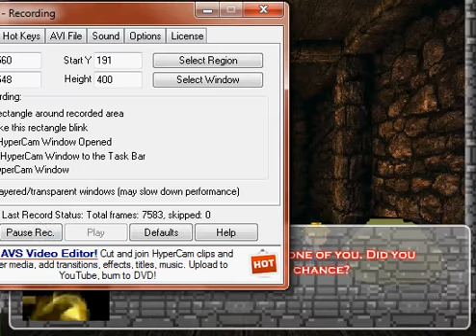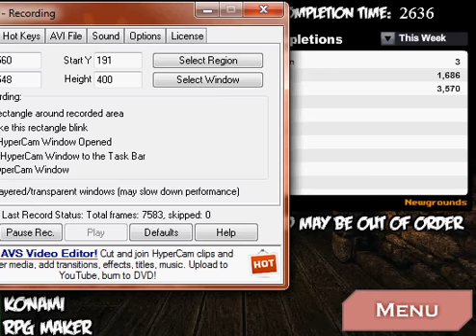Pewdiepie Adventures: This is awsome part 5